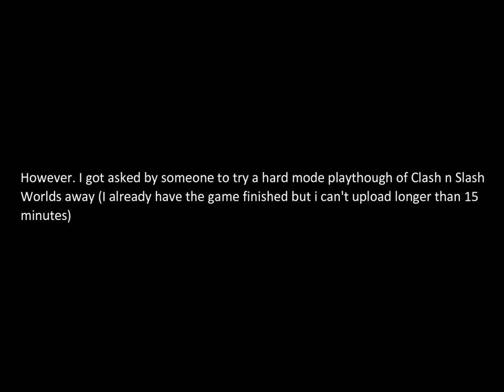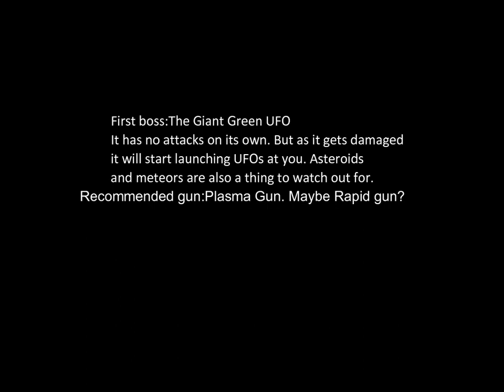Clash N Slash:Worlds Away (Hard Mode part 1)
Well. needless to say.. Hard mode RELIES a lot on having bonus barrels early on. lack of pierce of slow fire rate (for Impulse rifle) will get you bad...